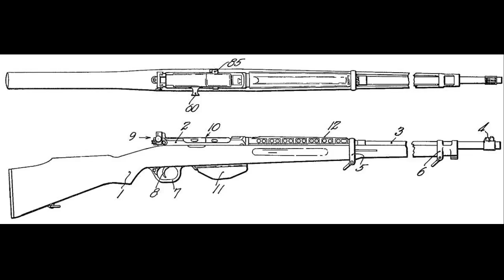Some Known Questions About 'How to Load a Musket' Review: A Play About Re-enactors.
Some Known Questions About 'How to Load a Musket' Review: A Play About Re-enactors.Musket

The barrels of the arquebuses are typically 6 periods long, and carry a ball bit less than 3 ounces in weight. They use them with such center that it does not impede them drawing their bows nor handling their swords, keeping the latter hung at their saddle bows till event needs them.

Japan then remained in the midst of civil war. Oda Nobunaga reinvented musket strategies in Japan by splitting loaders and shooters and assigning 3 guns to a shooter at the Battle of Nagashino in 1575. (Popular records specifying he utilized a Maurice-style three-line formation are incorrect according to onsite proof. [] The total success he won at this battle led other daimyo to acquire muskets in large amounts, and they proved highly effective throughout the Japanese invasion of Korea in the 1590s bought by Toyotomi Hideyoshi.

While many think that throughout the the political power of the samurai caused muskets being prohibited in Japan, this is a misconception brought on by romantic views. In reality, the Japanese were totally efficient in manufacturing their own muskets, and the shogunate even produced several political positions to manage their manufacture and stock.

As booty from the Japanese intruders, muskets were introduced to Korea (Joseon dynasty). In the Manchu intrusion of Korea (both in 1627 and in 1636) the musket troop of Joseon dynasty army impressed the Manchu army which consisted mainly of cavalry, in spite of the eventual overall defeat of Joseon. Afterwards, the Manchu Qing dynasty asked the Joseon dynasty for its musket troop when there was a border conflict with Russia.

Japan then remained in the midst of civil war. Oda Nobunaga reinvented musket strategies in Japan by splitting loaders and shooters and assigning 3 guns to a shooter at the Battle of Nagashino in 1575. (Popular records specifying he utilized a Maurice-style three-line formation are incorrect according to...
MusketSome Known Questions About 'How to Load a Musket' Review: A Play About Re-enactors.